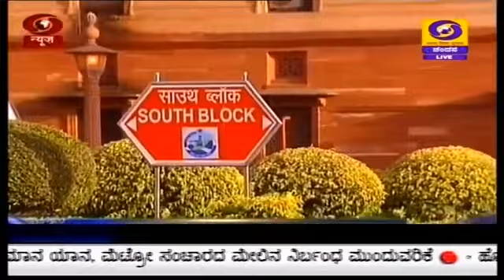ದೆಹಲಿಯಲ್ಲಿ ಸೇನಾ ಕಮಾಂಡರ್ಗಳ ವಾರ್ಷಿಕ ಸಮ್ಮೇಳನ ಆರಂಭ